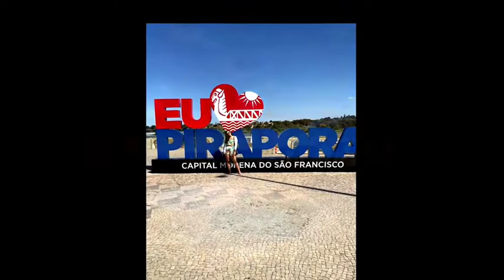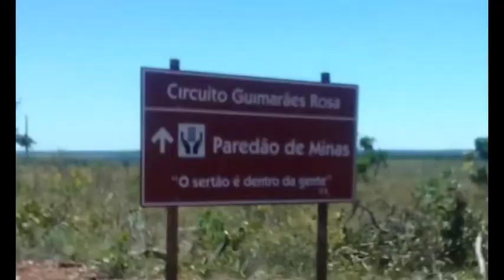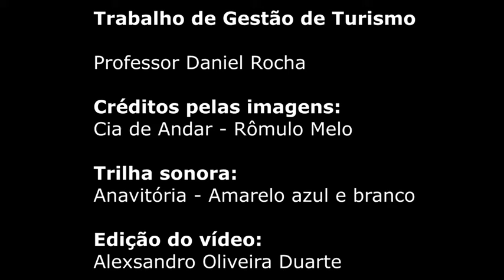Pirapora MG, Rio São Francisco,... Lugar privilegiado! INSCREVA-SE no Norte de Minas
O turismo vai voltar no Norte de Minas!

CRÉDITO: Professor Daniel Rocha e Alunos do IFNMG

SIGA no Inst: @piraporamgbr

Repost🔄 @emutur.pirapora

Conheça Pirapora LINK na BIO